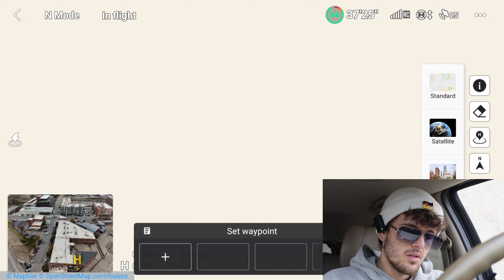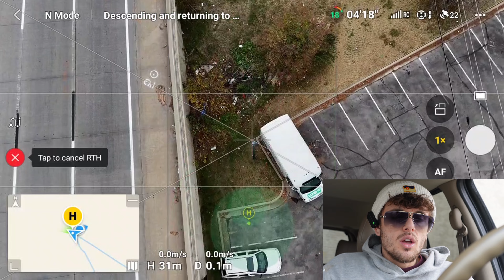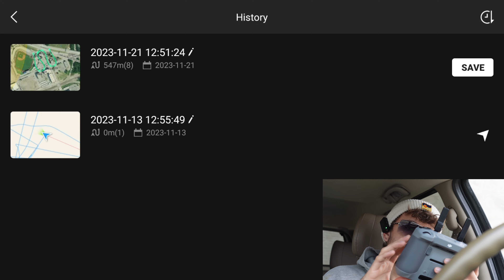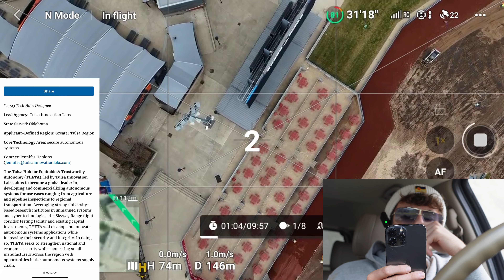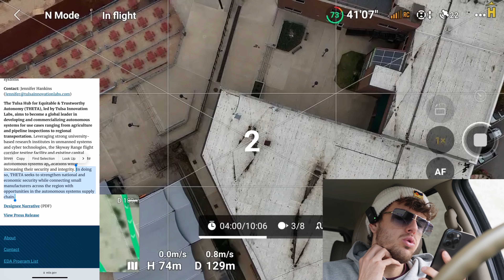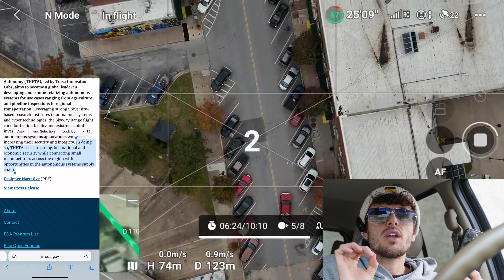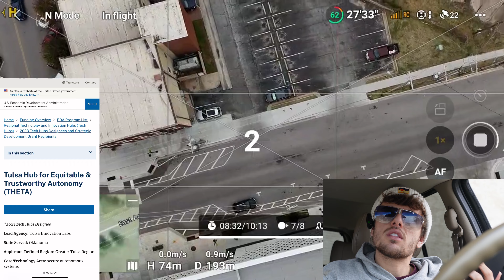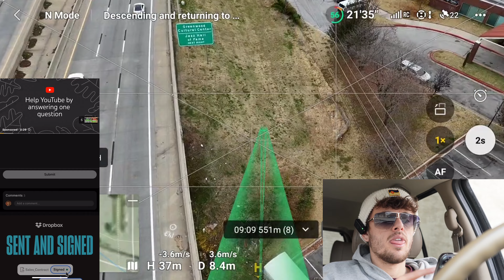Mapping Tulsa | Greenwood Gap | Day 2